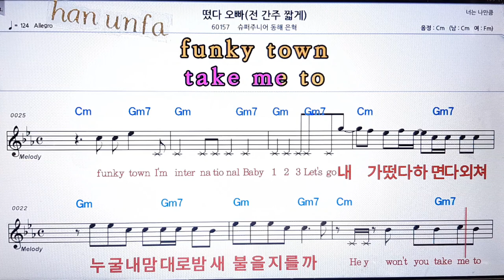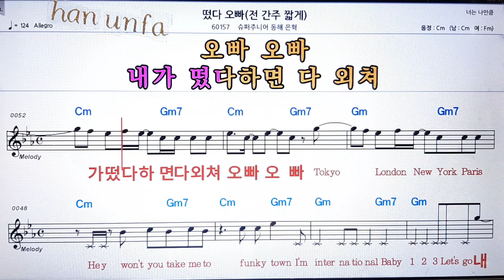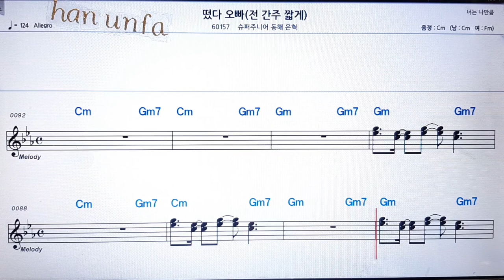떳다 오빠/슈퍼주니어 *동해*은혁💋노래방 반주*기타 코드 악보*가라오케💖Karaoke*Sheet Music*Chord*MR